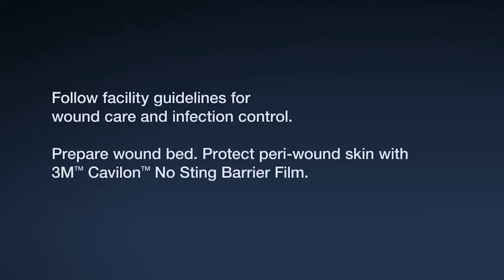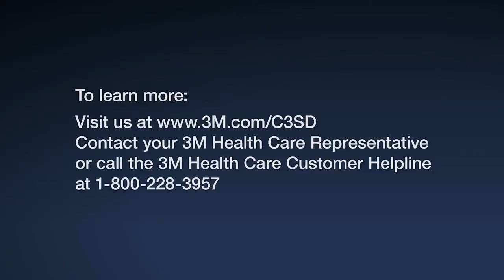Tegaderm Transparent Film Dressing 1624W application animated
Tegaderm Transparent Film Dressing 1624W application animated video, mp4, 90502, 90503